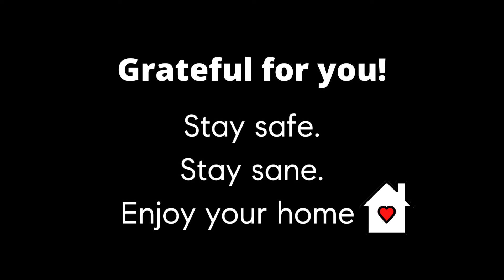Ep. 78 - Adult for a Day